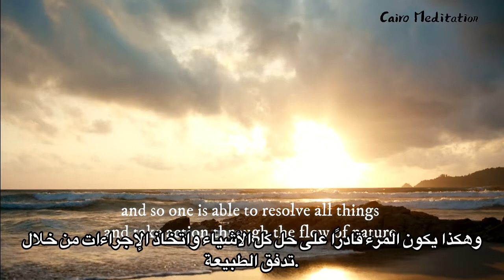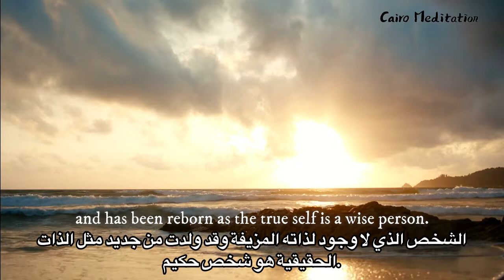Wisdom - How to be wise (Arabic Subtitle)